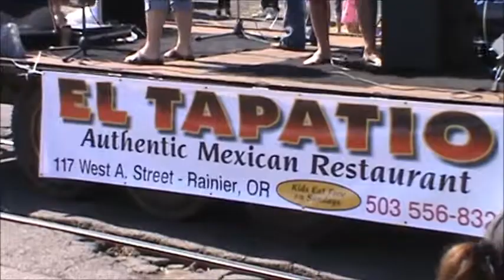2014 Rainier Days Parade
Days in the Parade in Rainier, Oregon, on July 12, 2014.

Cliff West passed away on August 5, 2016. He left behind a significant number of videos he made since buying a video camera in 2009. These videos are being posted here in his memory by his son.